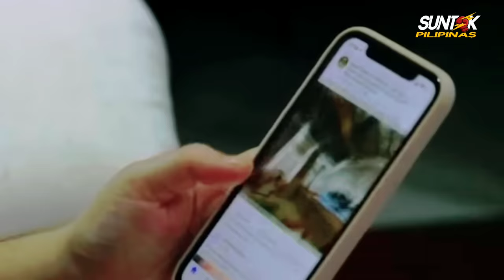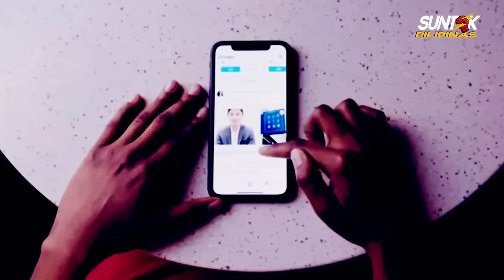MERON PALANG GANTO KALAKAS NA PINOY?! KILABOT NG COTABATO! | RANEE GANOY | BRUTAL KNOCKOUTS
Noong hindi pa masyadong uso ang internet o social media eh ito rin ang mga panahong kaliwat kanan ang tagumpay ng mga pinoy sa ibang bansa pag dating sa boxing! at ito ay ang kalakasan ng mga pilipino sa ibabaw ng ring at namamayagpag saan man sulok ng mundo! kaya noon hindi pa kilala itong kababayan nating tubong Cotabato del Sur na kilala bilang "Knockout Kid" na si RANEE GANOY ito ay may nakakatakot na kartada sapagkat meron itong 36 WINS at 32 KNOCKOUTS! kaya samahan niyo akong balikan at ibida muli ang kababayan na nag bigay ng karangalan noon sa bansa!